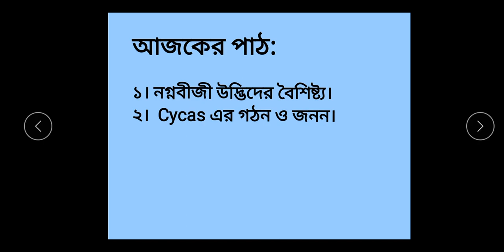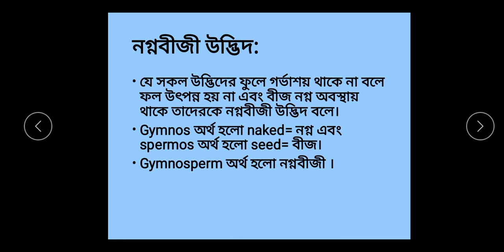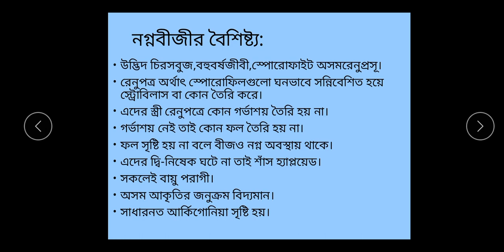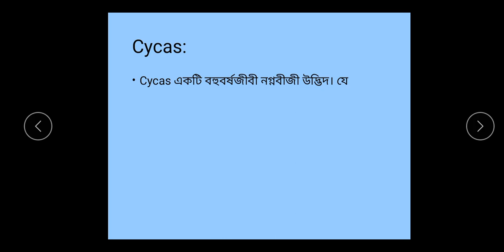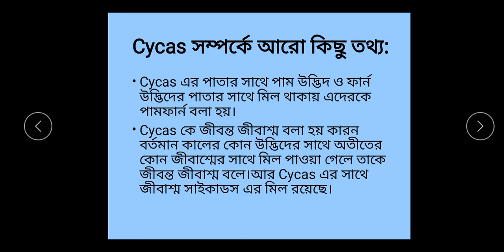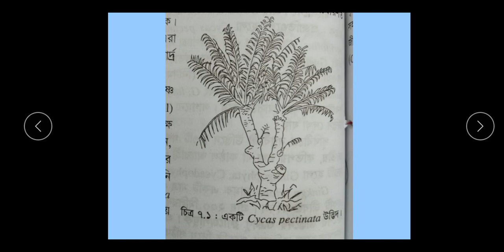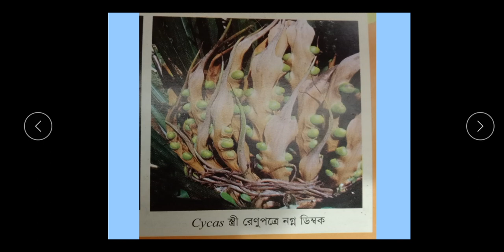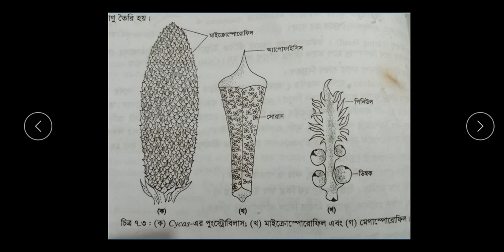ক্লাস ১১,জীব ১ম পত্র, লেকচার ১, অধ্যায় ৭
শ্রেণি:একাদশ
বিষয়:জীববিজ্ঞান ১ম পত্র
অধ্যায়:৭(লেকচার-০১)
শিক্ষক: জাকিয়া সুলতানা, প্রভাষক(উদ্ভিদ বিজ্ঞান)